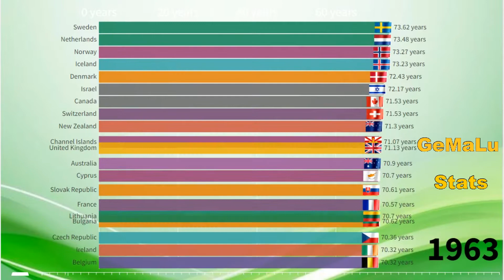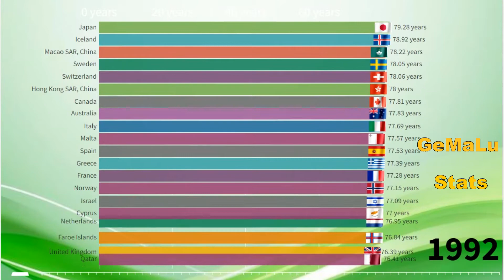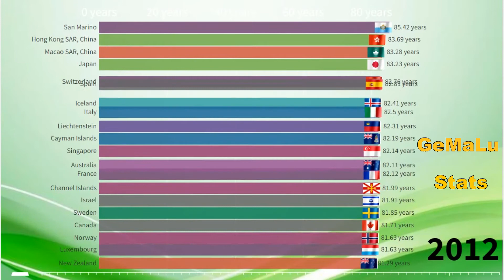Highest Life Expectancy at Birth by Countries - Longest Life Expectancy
This video shows Highest Life Expectancy at Birth by Countries from 1960 to 2019.This video is a ranking of Countries in the world by Highest Life Expectancy at Birth.
Which countries is the largest human life expectancy in the world?Which country has the Highest Life Expectancy at Birth in the World?You will know by watching the video to the end.